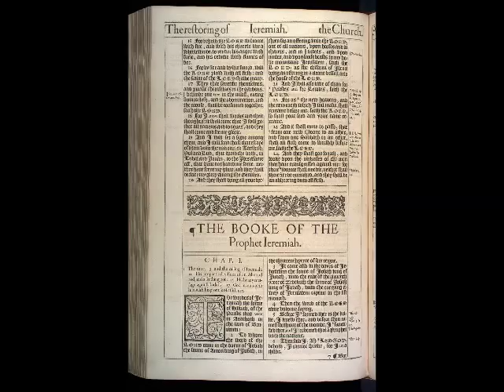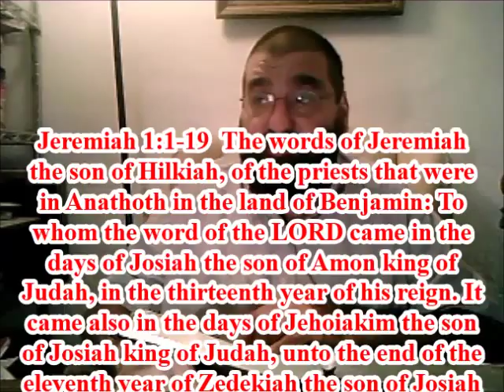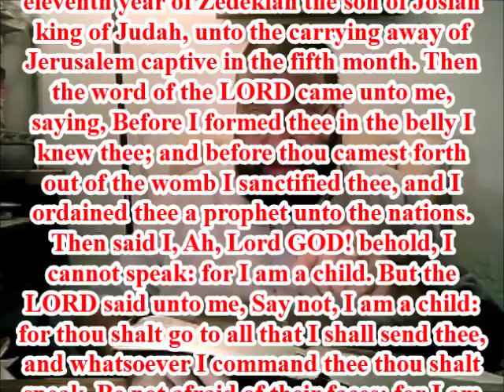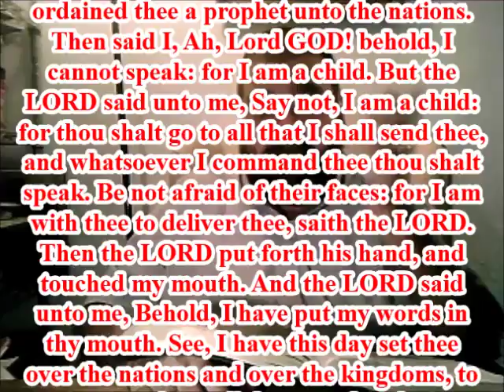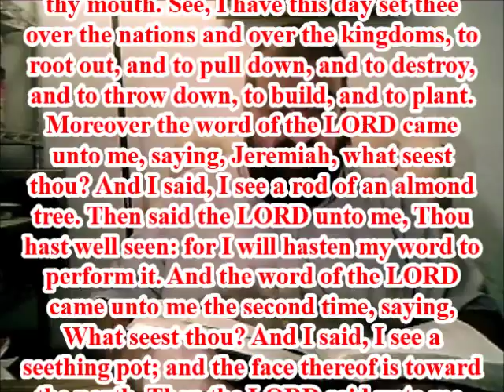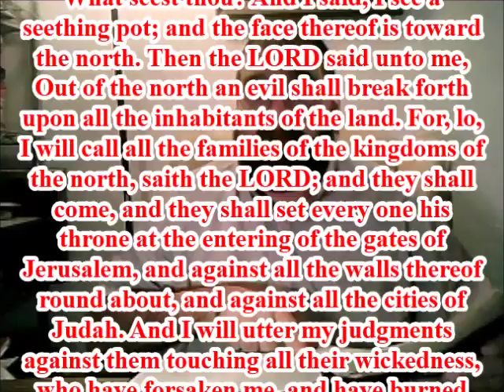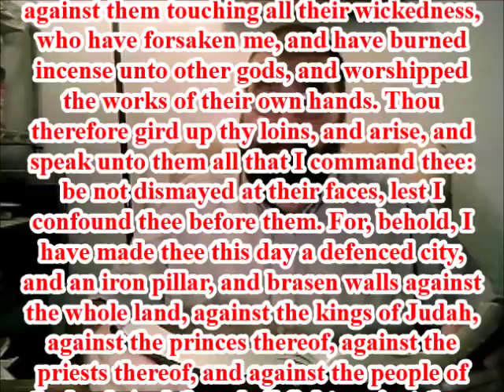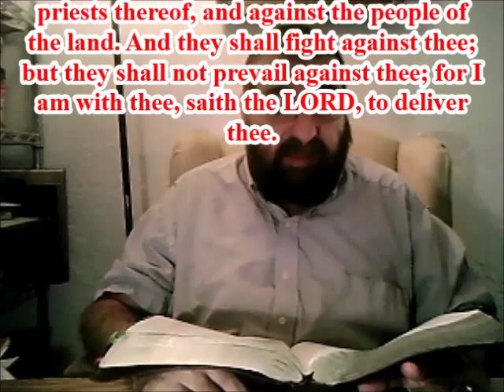America Needs A Jeremiah jeremiah1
America is following the sins of Judah, and countless many times God has sent warnings which like Israel would not listen, We begin Jeremiah a man sent and used by God in a wicked nation that would not listen.